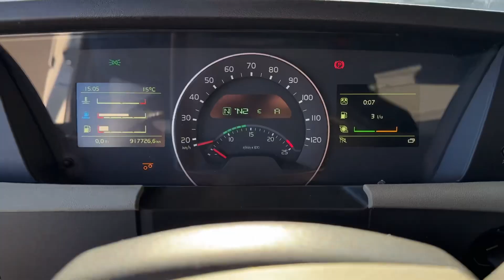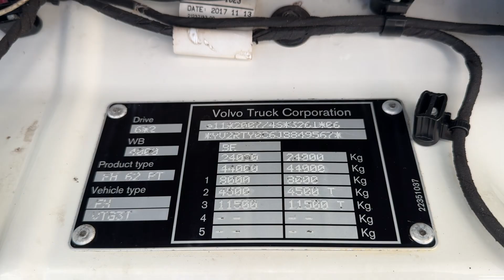Volvo FH 460 6x2 Midlift Globetrotter 2018 our ref 30638